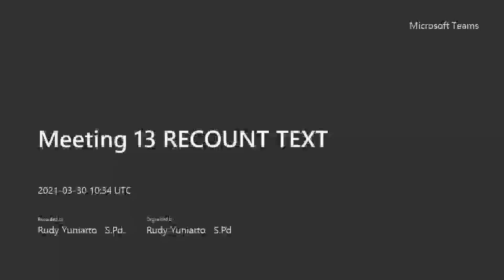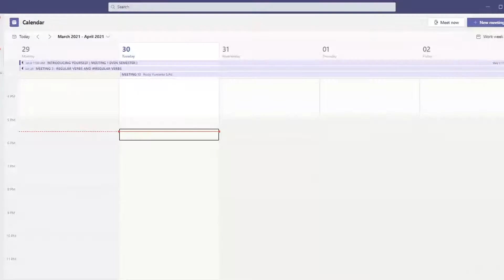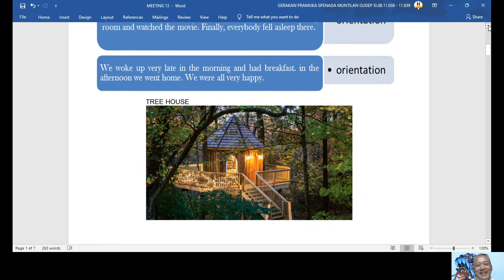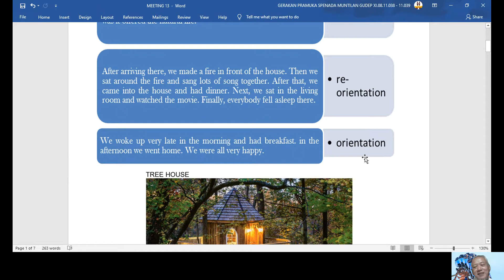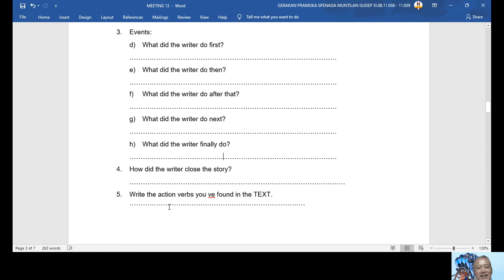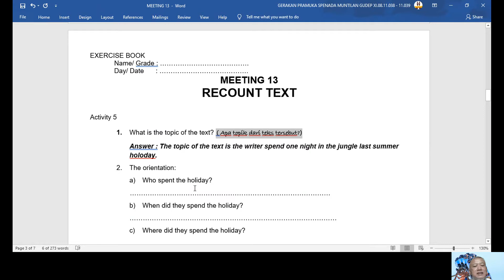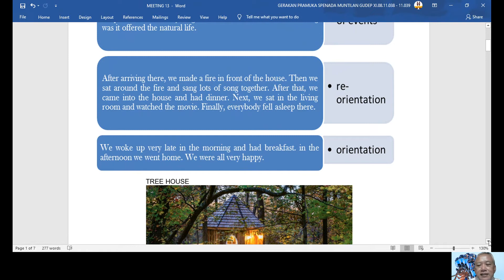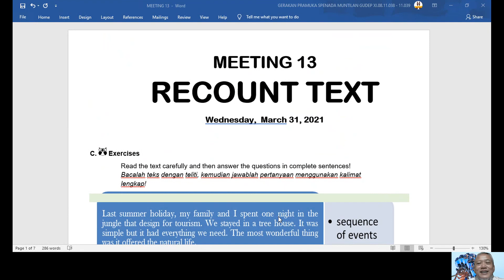MEETING 13 : RECOUNT TEXT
Tonton sampai selesai, sebelum mengerjakan latihan di Exercise Book.